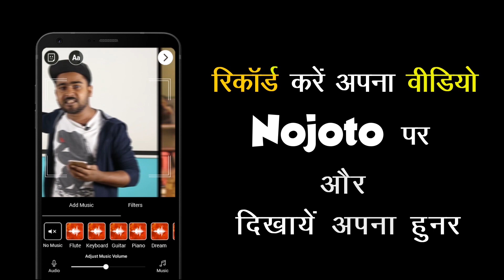Hindi Poem on Kashmir by Prakhar Dubey Nojoto Open Mic Gwalior | Poem on Kashmir in Hindi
Hindi Poem on Kashmir by Prakhar Dubey Nojoto Open Mic Gwalior | Poem on Kashmir in Hindi. Do watch this Hindi Poem on Kashmir by Prakhar Dubey in this Poem on Kashmir in Hindi. Share this Hindi Poem on Kashmir with your friends who will understand the pain of Kashmir in this Poem on Kashmir. Kudos to Prakhar dubey for reciting this Hindi poem on kashmir.

∎ To Get Featured on Nojoto Channel, Share your Videos on Nojoto App